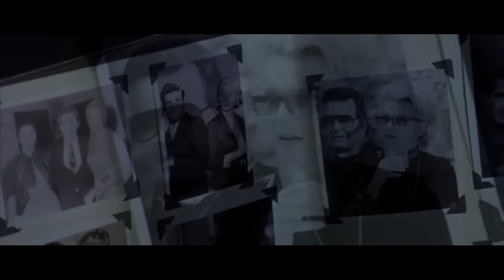Christina Perri A thousand years: The Notebook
My first attempt in editing. For one of my media classes I had too pick a movie and choose a song, merge them together, and make a music video. I edited the movie to suite the music video. This process was long but FUN! Hope you guys enjoy! :)

-Julissa Best